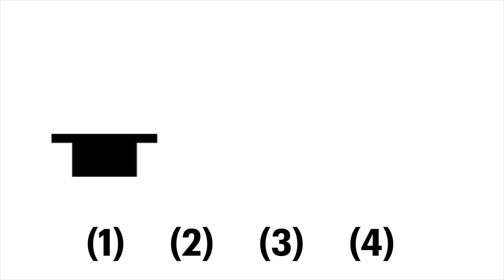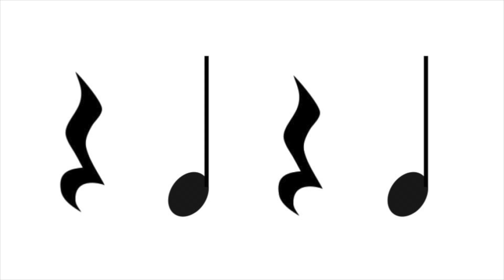Rapid Rhythms Level 7 - Counting Whole Rests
Rhythm play along video. Great rhythmic counting exercise for beginners. Every week I'll upload a video that introduces a new rhythm.